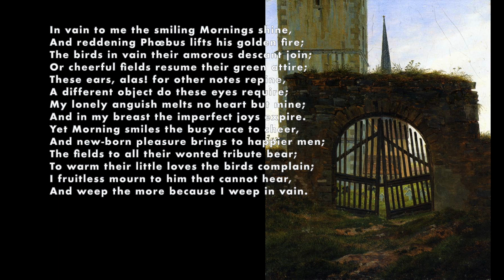Thomas Gray, On the Death of Richard West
"On the Death of Richard West" by Thomas Gray, 1742

Image: The Cemetery Gate by Caspar David Friedrich, 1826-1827